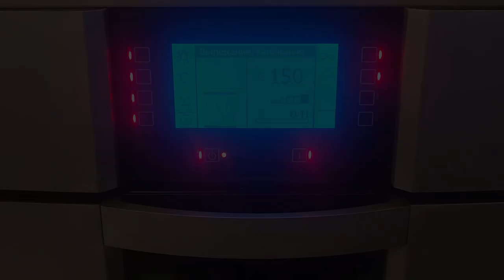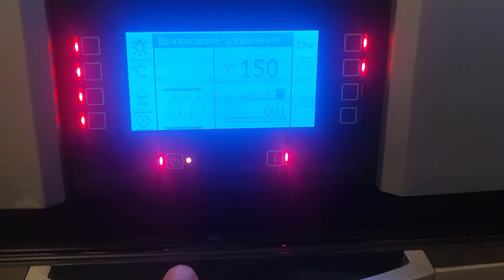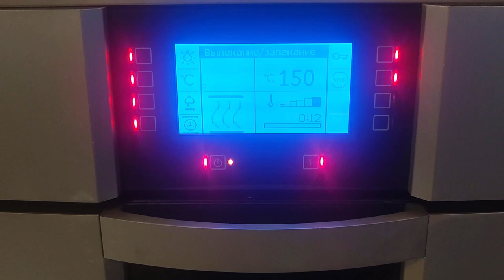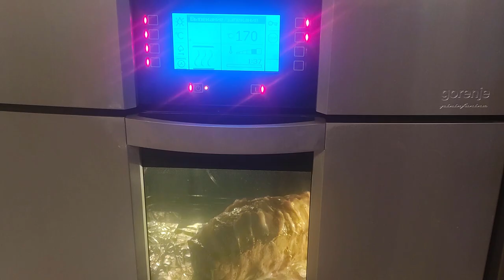Мясной хлеб! Лучше любой магазинной ветчины!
Мясной хлеб! Больше ветчину не покупаю,готовлю мясной хлеб! Лучшая ветчина это Мясной хлеб Ветчинный! Радуйте себя и близких вкусным домашним мясным хлебом!
На крючке 32 - всё о рыбалке
★Влог о рыбалке
★Секреты бывалого рыбака

Оставлю здесь Яндекс кошелек 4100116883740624
Вдруг Илон Маск или Марк Цукерберг будут мимо пробегать...